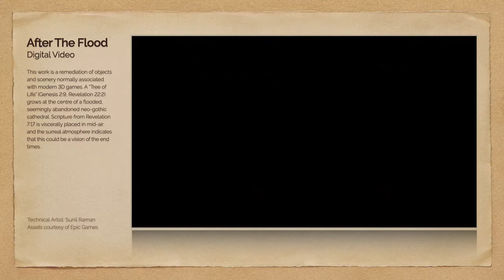“Living Waters” - After The Flood (2K 24FPS Silent, Unreal Engine 4, DaVinci Resolve)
This work is a remediation of objects and scenery normally associated with modern 3D Games. A "Tree of Life" (Genesis 2:9, Revelation 22:2) grows at the centre of a flooded, seemingly abandoned neo-gothic cathedral. Scripture from Revelation 7:17 is viscerally placed in mid-air and the surreal atmosphere indicates that this could be a vision of the end times. Rendered in Unreal Engine 4 and finalised in DaVinci Resolve.

Technical Artist: Sunil Raman
Assets courtesy Epic Games